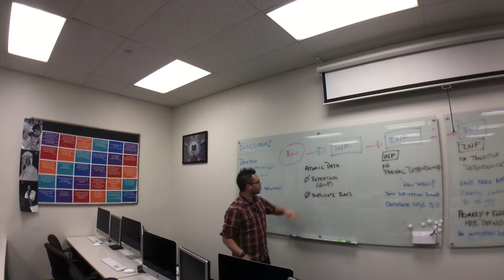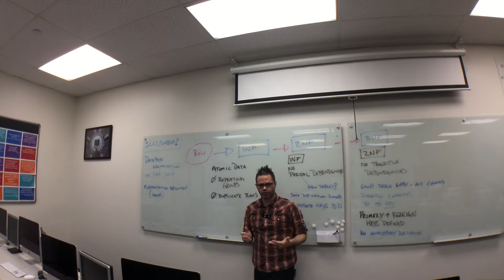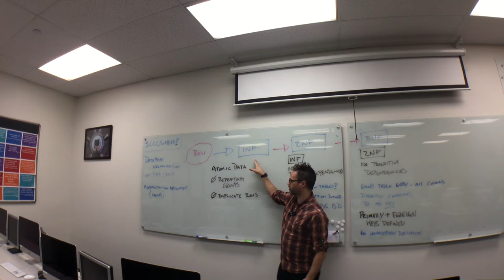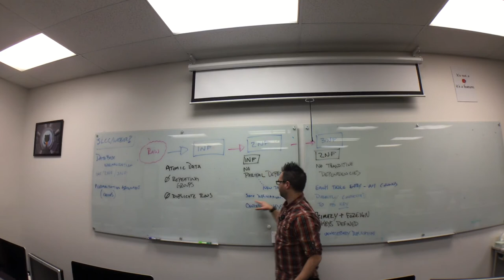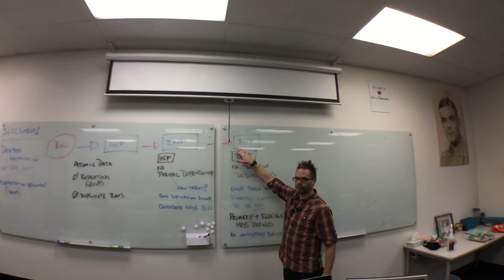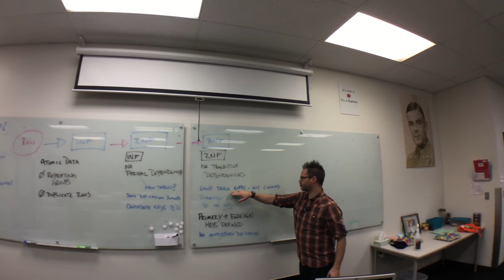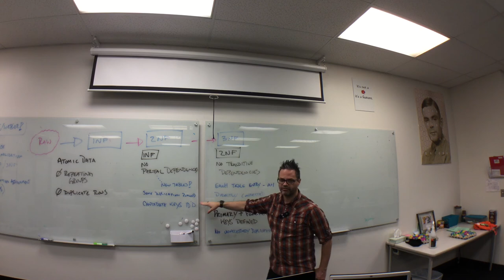Database: Data normalization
Overview of the process and requirements to go from raw data to 1NF, then 2NF, then 3NF